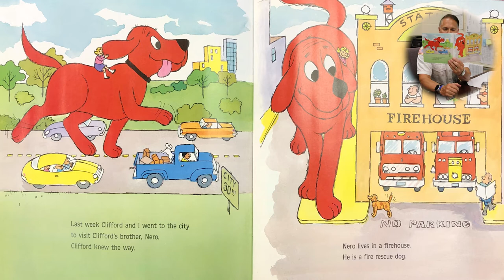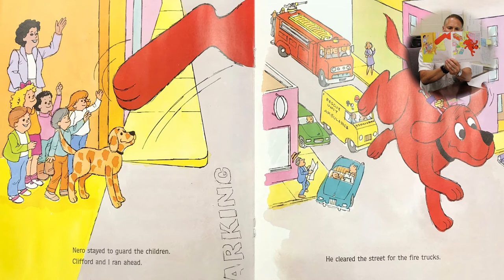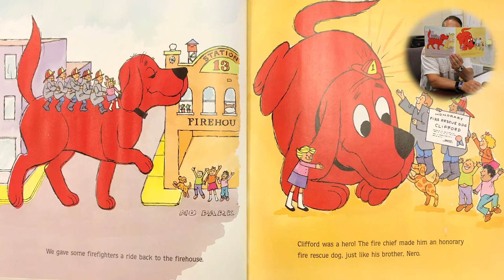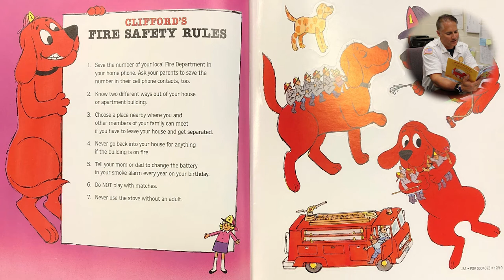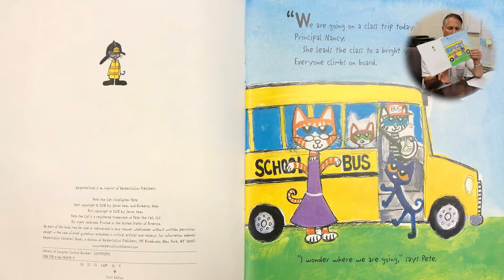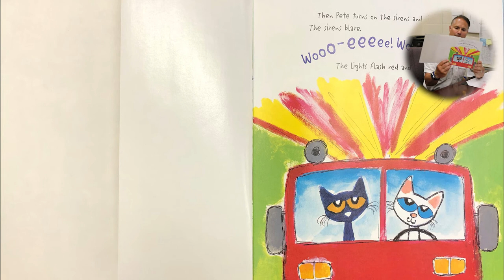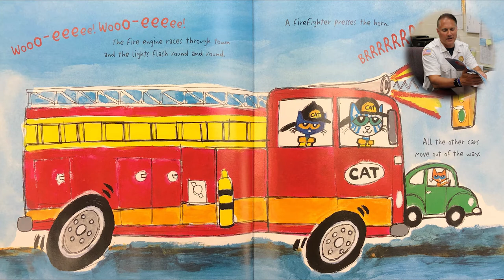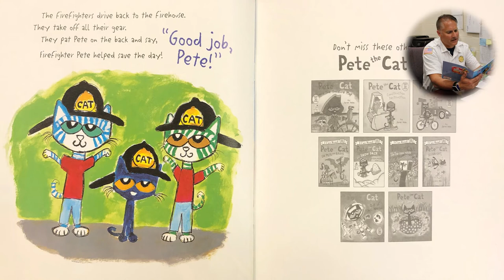2020 Summer Series - The Magic of Reading: Fire-fighting Magic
Join Captain Landis as he reads two stories and learn more about what he does as a Bethlehem City fireman.